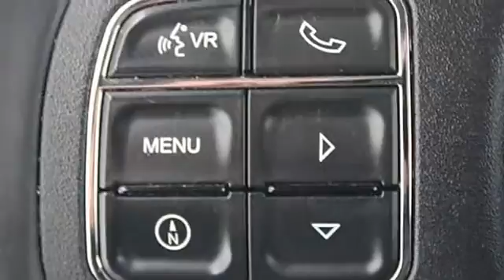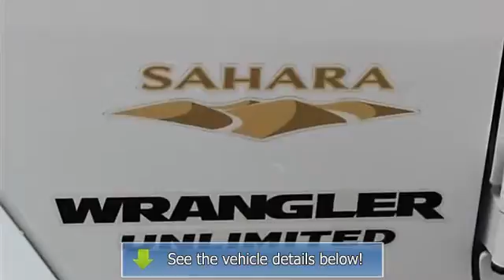2012 Jeep Wrangler Unlimited - Classic Dealer Group - Waukegan, IL 60085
For Sale: 2012 Jeep Wrangler Unlimited
VIN: 1C4HJWEG2CL173336
Engine: Gas V6 3.6L/220
Drivetrain: 4WD
Transmission: Automatic
Mileage: 10,939
Color: Bright White (exterior) Black Interior (interior)

Features:
2012 Jeep Wrangler Unlimited Convertible.